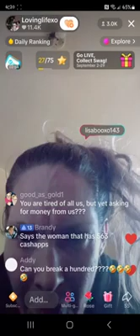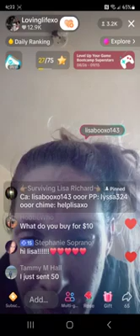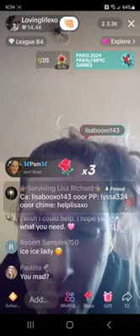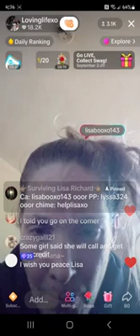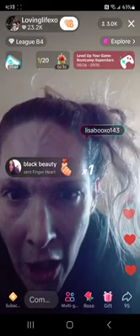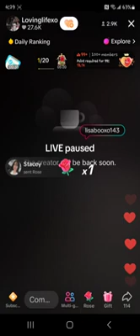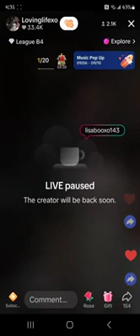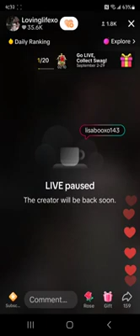Lisa Richards 9/8 at 7pm